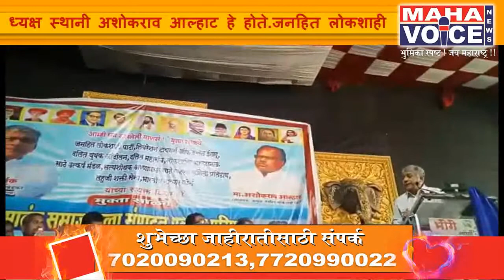प्रकाश आंबेडकर यांच्या नेतृत्वाखाली मातंग समाज एल्गार परिषद संपन्न...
अहमदनगर येथील माउली सांस्कृतिक हँ।ल येथे अँड. बाळासाहेब ऊर्फ प्रकाश आंबेडकर यांच्या नेतृत्वाखाली मातंग समाज सत्ता संपादन एल्गार परीषदेचे आयोजन करण्यात आले होते. अध्यक्ष स्थानी अशोकराव आल्हाट हे होते.जनहित लोकशाही पार्टी वंचित बहुजन आघाडी यांच्या संयुक्त विद्यमाने ह्या परीषदेचे आयोजन करण्यात आले होते.लोकशाहीर अण्णा भाऊसाठे यांच्या जगबदल घालूनी घाव,सांगुन गेले मला भिमराव या कवनाने या परीषदेची सुरुवात झाली. अनंत लोखंडे यांनी स्वागत केले.बाळासाहेब आंबेडकर यांनी मातंग समाज हा आजपर्यंत कसा प्रस्थापित लोकांच्या मागे राहून उपेक्षित राहिला याचा ऊहापोह केला.  मातंग समाजाने आज सत्ता धारी बनून आपले जीवन सन्मानाने जगावे म्हणून ही सत्ता संपादनाची लढाई सुरू झाली आहे असे आंबेडकर यांनी सांगितले. या परिषदेत वंचित आघाडीचे दक्षिण नगरजिल्हा अध्यक्ष  अँड अरुण जाधव यांचेही जोरदार भाषण झाले. तसेच  डॉ इंद्र कुमार भिसे ,अशोक आल्हाट यांनी ही आपले विचार व्यक्त केले. पुढील महिन्यात मातंग एकता सभेचे आयोजन करण्यात आले असल्याचे दलित महासंघाचे जिल्हा अध्यक्ष नामदेवराव चांदणे यांनी सांगितले. या एल्गार परीषदेस किसनराव चव्हाण, शिवाजी गांगुर्डे, सचिन बगाडे,मल्हार महासंघाचे जिल्हा अध्यक्ष अरूण मतकर ,अशोक सोणवने,काशिनाथ सुलाखे, सुशिला लोमटे कडू कांबळे, मंजाबापु साळवे ई.मांन्यवर उपस्थित होते. आभार चंद्रकांत कांबळे यांनी मानले.                        प्रतिनिधी सुनिल नजन ,अहमदनगर,(पाथर्डी)